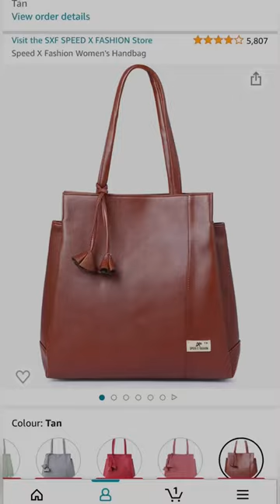amazon bag haul #